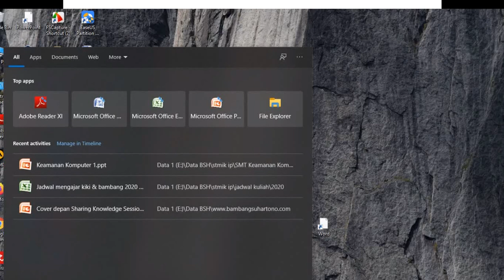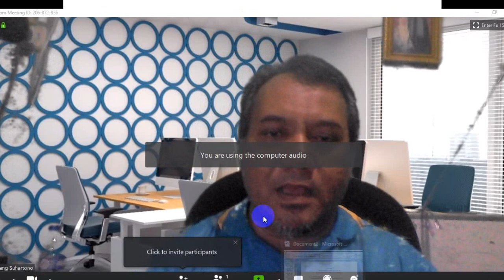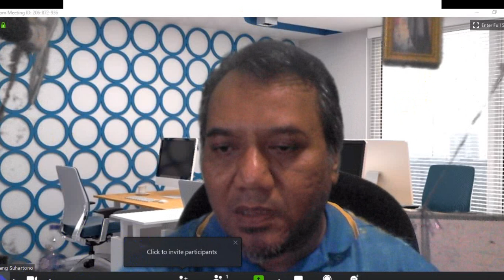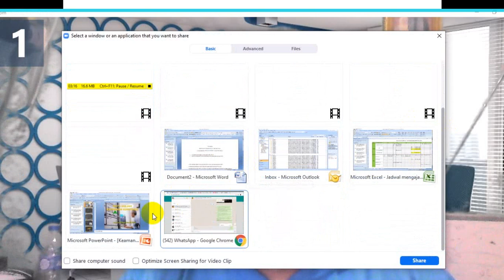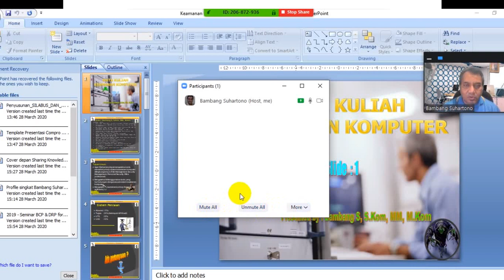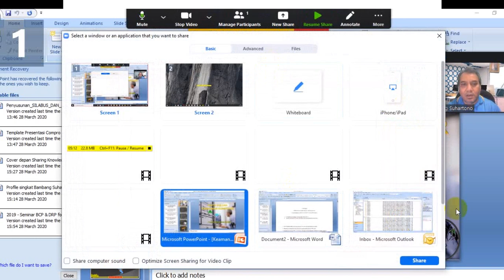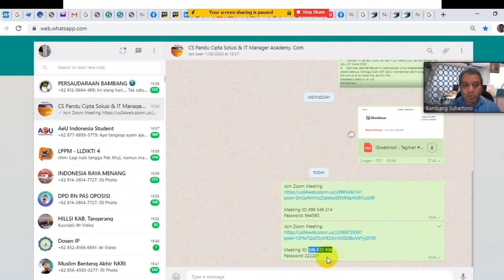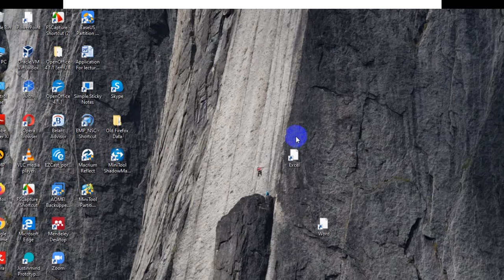SKS-Video penggunaan Zoom untuk pembelajaran jarak jauh/ Video Conference/ Virtual Meeting | 8 Menit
Video ini berisi mengenai tutorial cara penggunaan aplikasi Zoom yang bisa digunakan untuk melakukan presentasi baik untuk Pembelajaran/ Perkuliahan Jarak Jauh (PJJ), Video Conference ataupun virtual Meeting